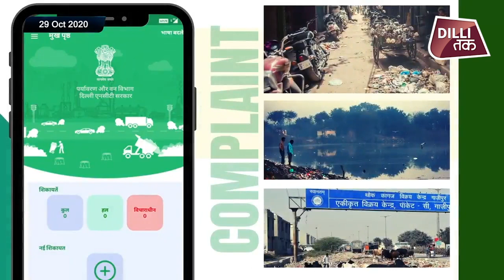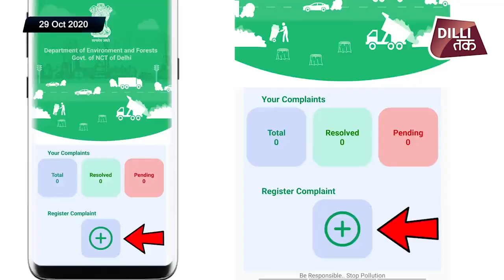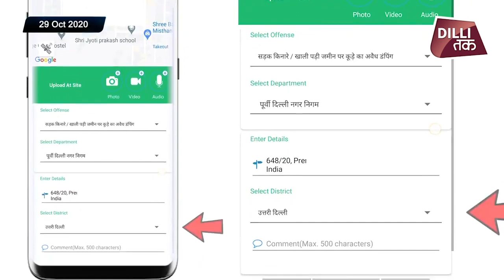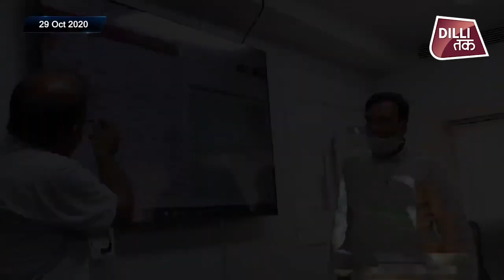GREEN APP की मदद के अब आम लोग तुरंत शिकायत कर कार्यवाही करा सकेंगे DILLI TAK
दिल्ली के मुख्यमंत्री अरविंद केजरीवाल ने बृहस्पतिवार को एक पत्रकार वार्ता के दौरान ग्रीन दिल्ली ऐप (Green Delhi App) का शुभारंभ किया। ग्रीन दिल्ली ऐप का इस्तेमाल कर लोग कचरा जलाने, औद्योगिक प्रदूषण, धूल की शिकायतों से सरकार को अवगत करा सकेंगे। मुख्यमंत्री अरविंद केजरीवाल ने डिजिटल पत्रकार वार्ता कर ग्रीन दिल्ली ऐप लॉन्च किया। इस मौक पर उन्होंने कहा कि इस ऐप पर प्रदूषण संबंधी कोई भी शिकायत और वीडियो किया जा सकता अपलोड और इसका संज्ञान लेकर तय समय सीमा में निपटारा किया जाएगा। उन्होंने कहा कि इस ऐप पर सभी विभागों की भागीदारी होगी और जिस किसी से संबंधित शिकायत  होगी, उसी के पास ऑटोमैटिकचली जाएगी।